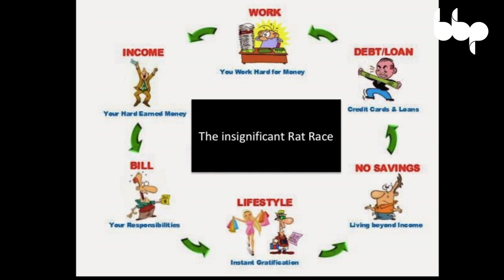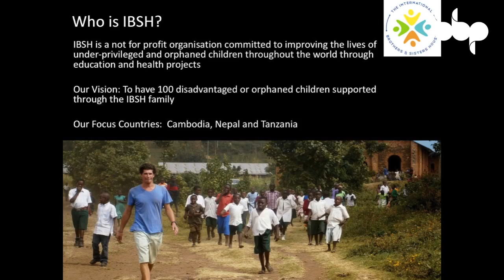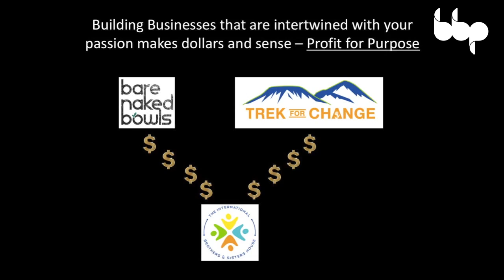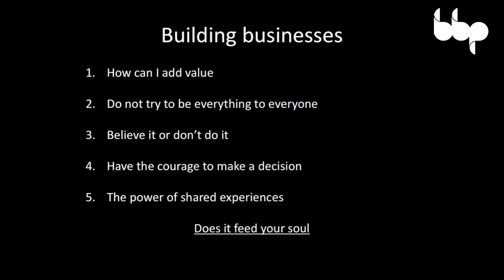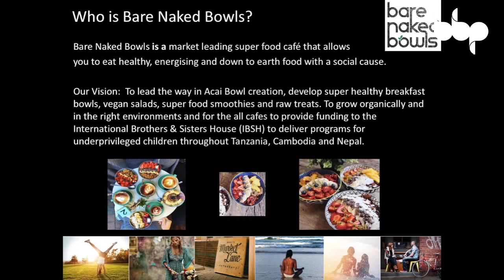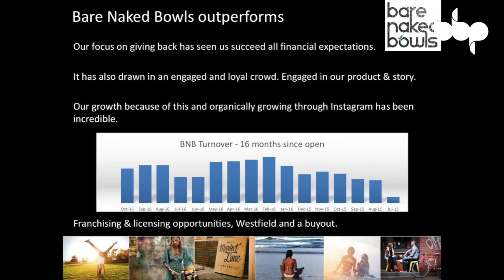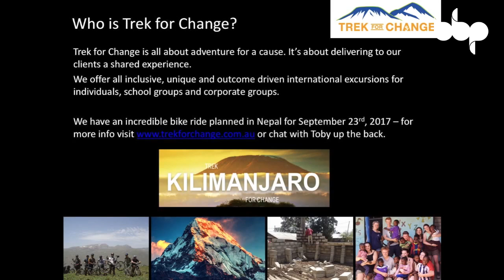BBP CON-X 2016 Event 2: Josh Porteous Presentation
Josh Porteous, founder of Bare Naked Bowls and an NGO that operates in 3 countries will share his inspiring story of leaving a 12 year career when it became clear he could no longer just work, he needed to make a real difference.